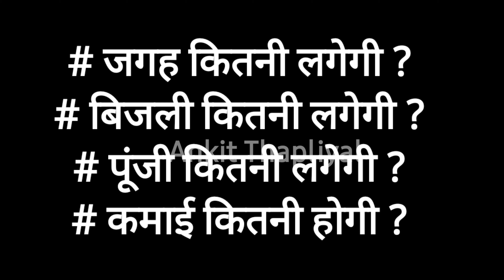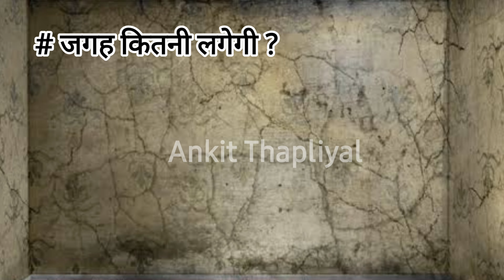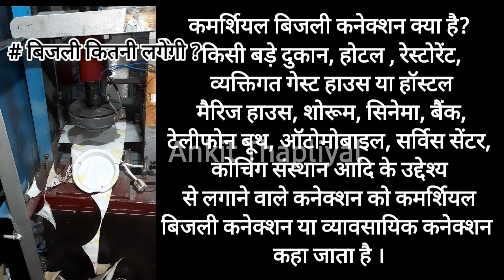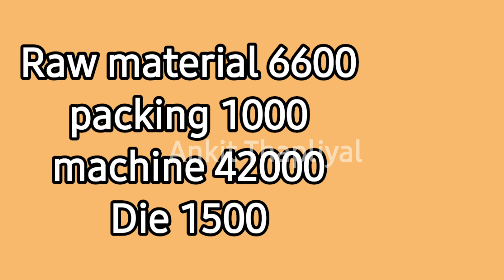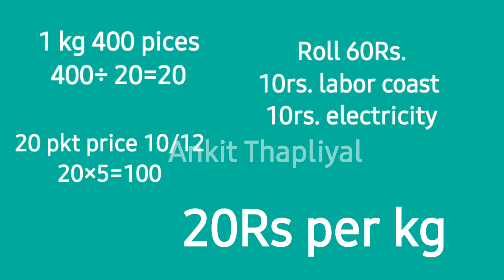घर से करें दोना पत्तल का बिजनेस । Paper Plate , Dona Pattal Manufacturing Machine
@दोना मशीन मैं रोल कैसे लगाएं paper Plate Machine Me Roll Kese Lagaye
Dona machine me roll kaise lagaye price
dona machine me roll kese lagaye near me
दोना पत्तल के थोक विक्रेता
dona pattal price list
दोना पत्तल का व्यवसाय कैसे करें ?
दोना पत्तल वाली मशीन की कीमत कितनी है ?
Type Of Double Die Paper Plate Making Machine| What is
Centre Moter Paper Plate Making Machine
Semi Automatic Double Die Paper Plate
Making Machine Price
Hydraulic Double Die Paper Plate Machine
Price
Fully Automatic Hydraulic Paper Plate
Making Machine Price in India
Machine Price
All In One Paper Plate Making Machine Price
Single Die Hydraulic Paper Plate Machine
Price @AnkitThapliyal1
What is the price of paper plate machine
hydraulic pump
timer
How many paper plates make 1 kg raw
material
Is paper plate machine profitable
How much does a name plate making
machine cost in India
What is the price of 3dx hydraulic pump
What is the price of mini electric
hydraulic?
What is the price of 40 ton hydraulic press
machine?
Feed
hand press paper plate machine
new online business ideas
new business ideas
Paper plates Making Machine
Paper plates Making Machine Genuine parts
Dona making machine Genuine parts
Double Die Paper plates Making Machine, Side moter
paper plates Making Machine, side moter Double Die Paper
plates Making Machine, Center moter Double Die Paper
plates Making Machine, Double Die Double moter paper
plates Making Machine, Low cost double die paper plates
Making Machine, Low cost Dona making machine,
Double die paper plates Making Machine Manufacturer in
Muzaffarpur Bihar, Krishna Enterprises Muzaffarpur
 Small Scale Industry small, scale industries,
making machine,
fully automated,
paper plate making, paper plate business,
small paper plate machine price, paper plate making machine price in delhi,
old paper plate machine,
paper plate making machine manufacturer, paper plate machine,
buffer plate price
buffer plate price
buffer plate sheet buffer plate machine
buffet paper plate raw material
buffet plate
Dona Pattal Making Machine Manufacturer from Delh
Dona Making Machine - Hand Press Paper
Dona Plate Making Machine Manufacturers
dona pattal making machine price in delhi
dona pattal price list dona pattal ki machine price
pattal dona machine price in up dona pattal machine price indore